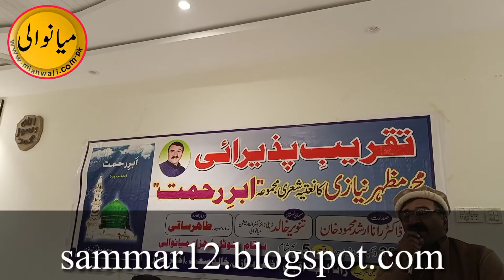Mazhar Niazi New Book Abr E Rehmat Taqreeb-E-Runumai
Latest Mushaira  | Naat Poetry | Saraiki Shair
famous poet Saraiki best poetry
Adab adeeb | Saraiki Latest Mushaira  | Saraiki Poetry | Saraiki Poetry | Khushab Rahdari best Saraiki Poetry
 مشاعرہ
معیاری شاعری کے لیے ہمارا  چینل پر سبسکرائب کیجیۓ
فیس بک پیج کو لائیک کیجیے
اور انسٹاگرام پر فالو کیجیۓ
لنک نیچے دیے گئے ہیں:
ہمارا چینل پر کلامِ شاعر بزبانِ شاعر ہوتا ہے

Nadia Gilani Nadia kay sung sara pakistan
collection of poetry, ghazal, Nazm in Urdu, Hindi & English
shayri, hindi quotes, poetry
20 Famous Shayaris | 20 Best Urdu Poetry
favorite shayari on the web, Facebook, Twitter, Instagram, and blogs
2 line poetry in hindi urdu best 2 line sad poetry shayari urdu hindi sms whatsapp status poetry sad heart touching poetry
Urdu, Hindi, Punjabi, and English
Sad Hindi/Urdu Poetry
Sad poetry is an art to compose, When a poet write his Sad poetry then he express his upset feeling in words like Sad Poetry In Hindi, Sad Poetry In Punjabi, Sad Poetry on Love In Hindi, Sad Poetry On Life In Hindi and also Sad Love Poetry In Hindi. Inner heart feelings of the sad poet as well as thoughts for the who well understand the love. Sad poetry is something special, its ability to fall out words so the poet really feel. Sad poetry is typically a recovery activity of finding love. Allways we search to send SMS to lover over this love sad poetry. So we provide like sad poetry in two lines, sad poetry for friends, Sad Shayari, sad poetry for girlfriend, sad poetry for facebook, sad poetry for him, sad love urdu poetry for her, sad poetry etc. Here, A lot of sad poetry present for our loved one to showing our emotion. The art of sad poetry always works to feel the feeling in front of our loved one. So read from here and share this post

 مشاعرہ
🔥must Watch guYs just Click this link 💫
        💠Best collection of Poetry series💠

hello Dosto..! We in this Video will try to cover Some Best Collection ofInteresting Poetry (GAZAL) or SAYARI of
Sakeel​ Azmi
Tabassul​ Shah
Nidhi​ Narwal
Mehsar​ Afridi
Emotional​ Poetry
BrokenHeart​ Poetry
BreakUp​ Poetry
HeartBroken​ Poetry
HeartBeat​ Poetry
Romantic​ Poetry
Attitude​ Poetry
Crush​ Poetry
Crying​ Poetry